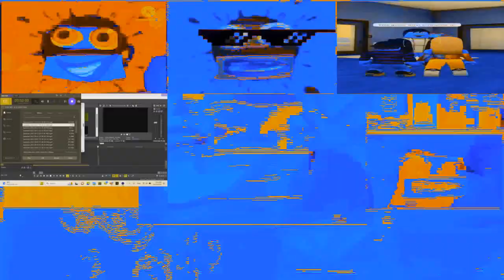Helping With @KSTSLE6384's Video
Your Next To Continue The Remaining 200 Powers